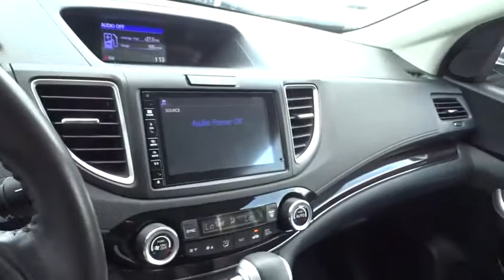2016 Honda CR-V Marietta, Atlanta, Roswell, Woodstock, Kennesaw, GA G51682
2016 Honda CR-V

2016 Honda CR-V EX-L in Silver. Clean CARFAX. 26/33 City/Highway MPG Odometer is 6090 miles below market average!Awards:* 2016 KBB.com Brand Image Awards2016 Kelley Blue Book Brand Image Awards are based on the Brand Watch(tm) study from Kelley Blue Book Market Intelligence. Award calculated among non-luxury shoppers. Kelley Blue Book is a registered trademark of Kelley Blue Book Co., Inc.Ed Voyles Honda is a local a family owned dealership that has had a great relationship with our community for several decades. We also serve the entire southeast region, Georgia, Alabama, Florida, Tennessee, North Carolina, South Carolina, Louisiana, and many others. We make the car buying experience easy and fast. Our customers drive out with piece of mind knowing they have a 3 month 3,000 mile warranty on all qualified vehicles at no cost to them. Price DOES include Dealer Documentation fee as well as dealer electronic Tag and Title fee. Prices do not include GA TAVT, Tag, title. Must print ad or mention you saw this price on our website to receive quoted price. Subject to prior sale.